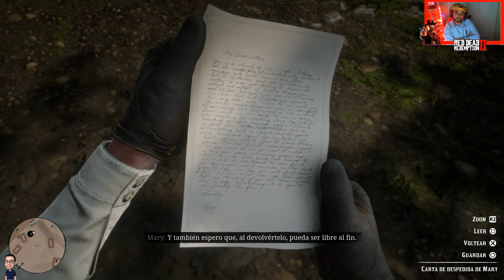Red Dead Redemption 2 PS4 PRO Capitulo 14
rdr2 noticias
rdr2 nuevos detalles
rdr2 novedades
red dead redemption 2 jugando